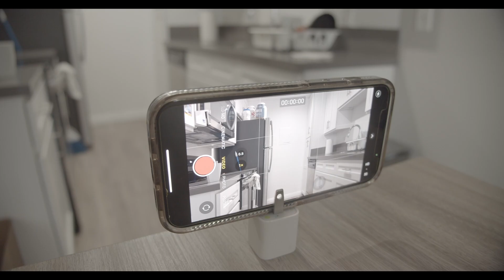Ghost Bite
by Nicholas Beijer

The objective of FILM 10 Film Directing is to offer film students an understanding of the film directing process.  The assignment is to create a short Sight & Sound dialogue-free film based on the same source material, a one page screenplay entitled "Ghost Light". Each student was encouraged to freely adapt that source material, based on his/her/their own interpretation of it into a short film based on that student's personal and unique vision and style.   This film is a result of that process.

Director/Cinematographer/Editor/Producer – Nicklas Beijer
Lead Actor – Jeremy Merchain

"I would like to thank COD and Professor Sassone for hosting a class that enables students to
learn the process of making a short film and to be creative. I would also like to thank my
parents for buying me a film camera some years ago and initially supporting the dream. More
specifically, I would like to thank my father for driving across the country while I edited in the
passenger seat, and my good friend Jeremy who worked with my schedule and found time to
be in this project."